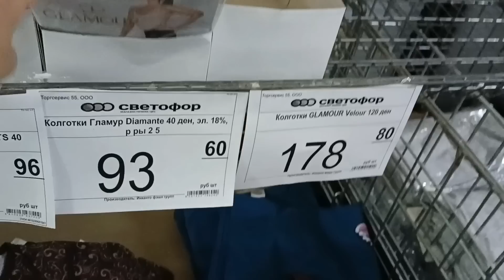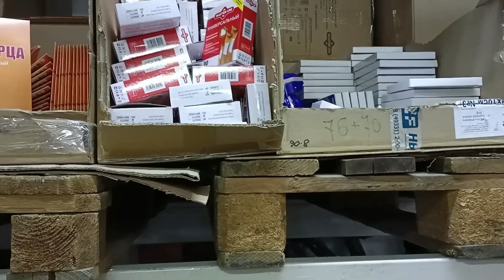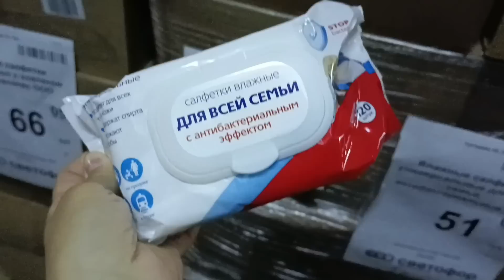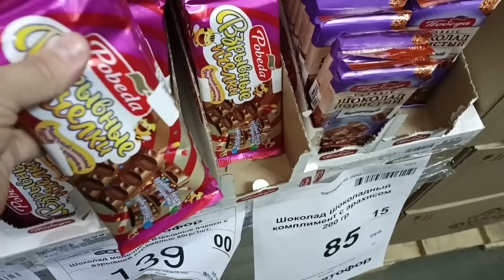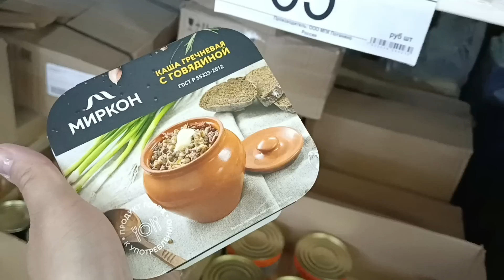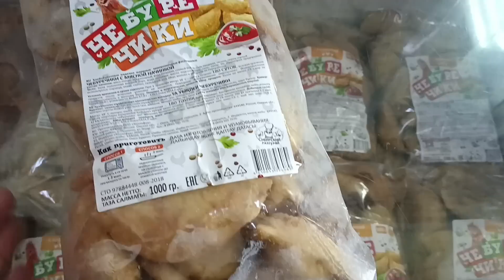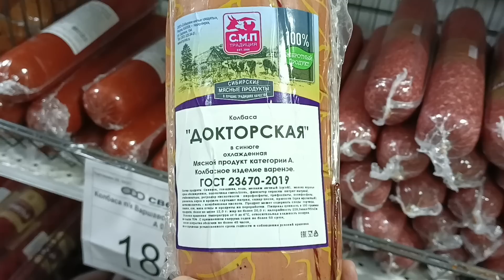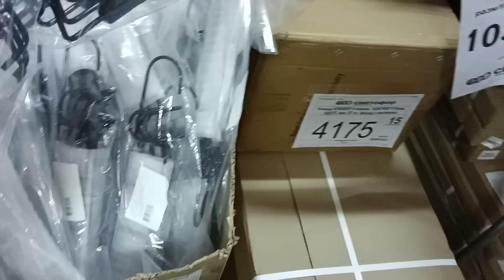🛍Светофор🚦Новинки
Обзор товаров в магазине Светофор, г Омск, ул Звездова 39Б, апрель 2023